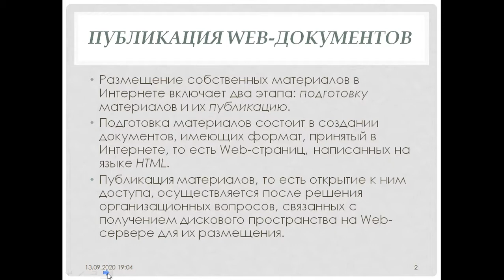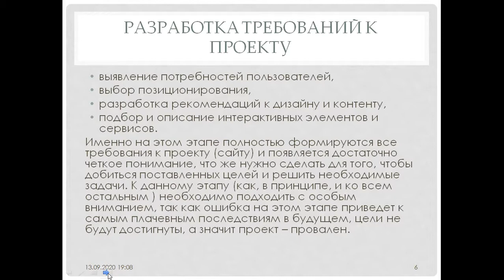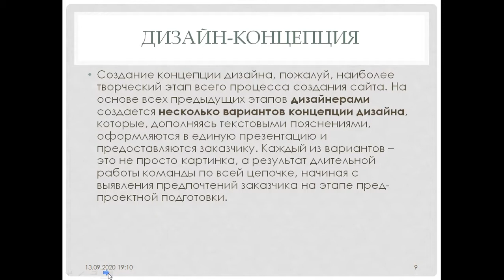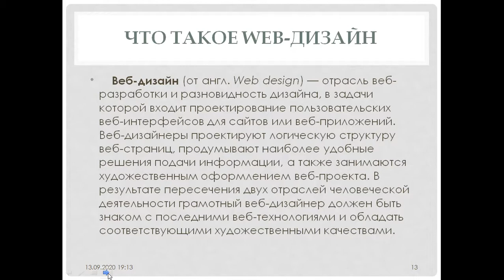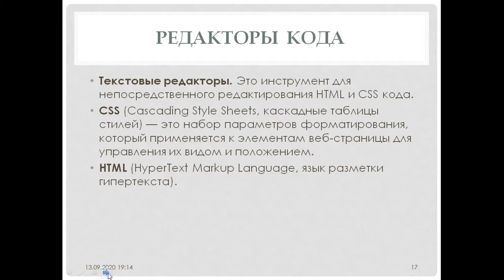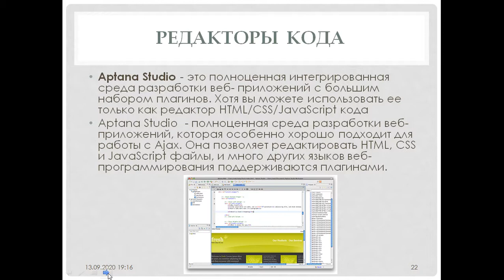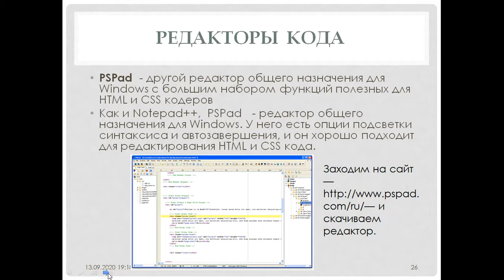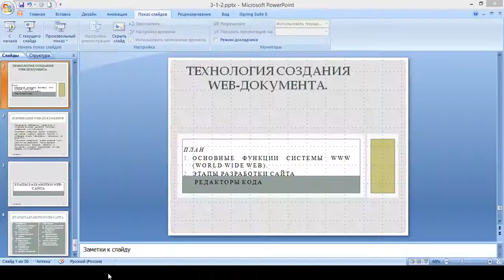Капарова web техн 3 лекция